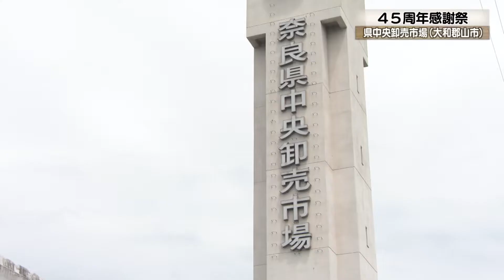20220515-02 奈良県中央卸売市場 ４５周年感謝祭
大和郡山市にある県中央卸売市場(しじょう)で開場４５周年に感謝する催しが4月15日に開かれました。